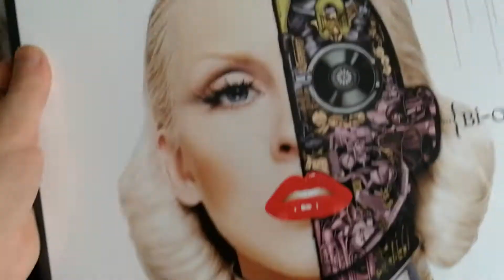Christina Aguilera - Bionic (Outfiters edition 2021) [Vinyl, 3LP] (2010)